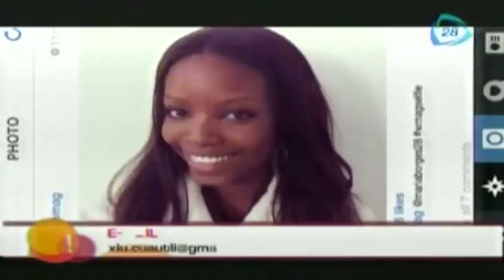¿Son las selfies un trastorno psiquiátrico?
30 de mayo 2014.

¿Son las selfies un trastorno psiquiátrico?,selfie,que s una selfie,la mejor selfie,Cadena tresCadenatres,Cadena3,Cadena 3 Canal 128,Canal 28,Grupo Imagen,Invent Mx,Al empezar el día,Francisco Zea,noticias,noticias de hoy,noticias de ultimo momento,noticias de ultima hora